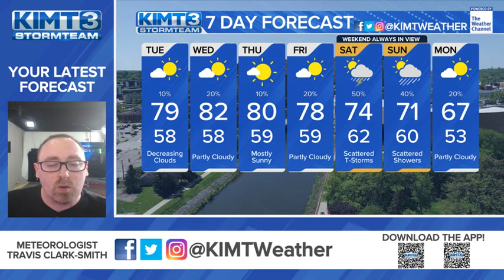Tracking Warmer Temperatures and Some Rain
Warmer air remains as clouds continue to creep in from the north and west. A few of these clouds will be capable of producing a stray shower or two through the afternoon and evening hours. Higher chances for showers and storms move in overnight, aiming for northeast Iowa and southwest Wisconsin. Temps continue to warm on a mostly sunny Tuesday with highs in the upper 70s. We reach into the 80s Wednesday and Thursday, with an occasional off-chance here and there for a quick shower into Friday. A seasonable cooldown returns this weekend as more chances for fall showers persist through the weekend.